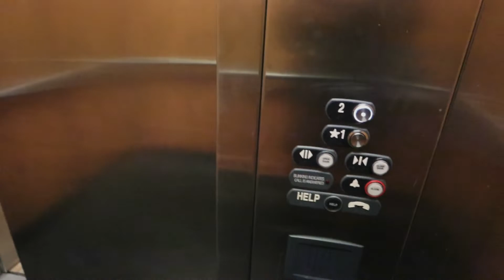5 Days Out | Men's Physique Prep Series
Hi Guys!

Here's my update on my 5 day's out! Hope you enjoy!

IG & TikTok @Daryl Ogalino

CODE: DARYL